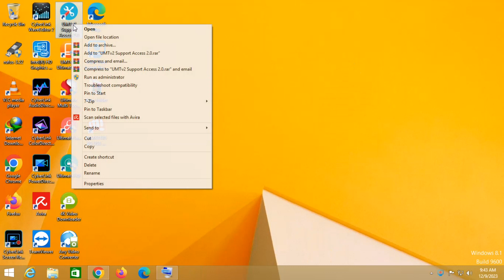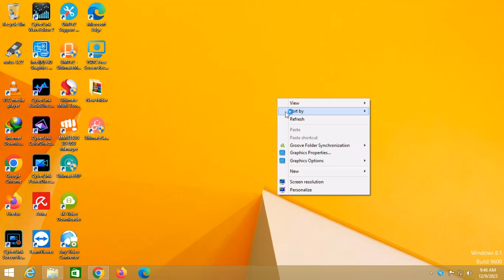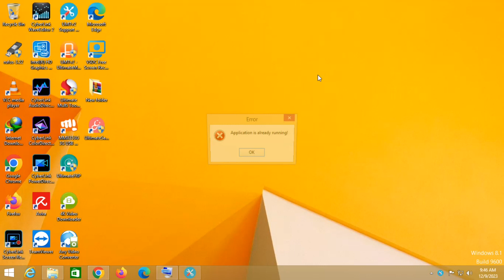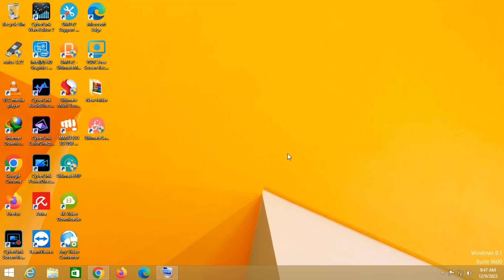UMT Pro New Security Update VivoSamsung v0.6